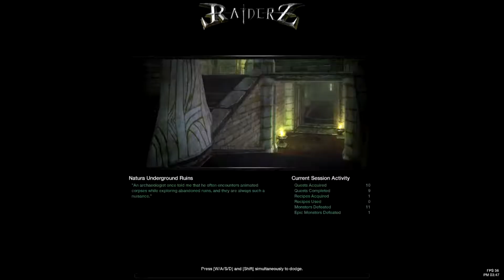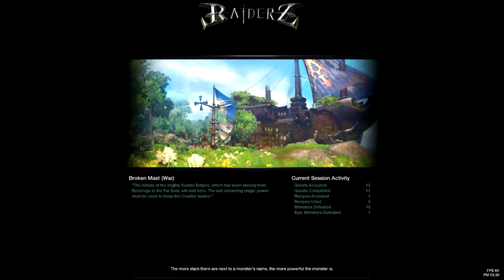Playin' RaiderZ with Relevance Part 1